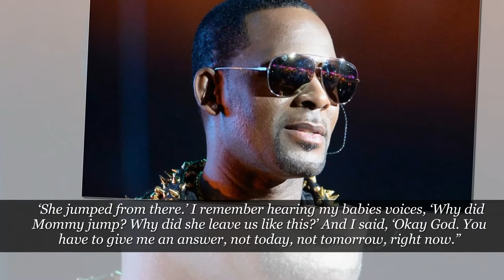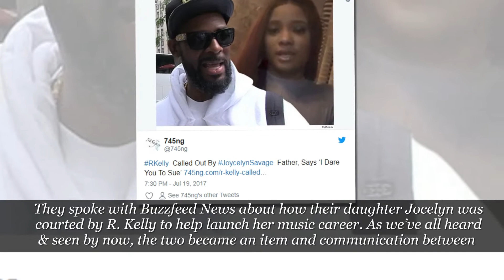Sad News For Andrea Kelly About Marriage To R Kelly & Reveals Disturbing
Andrea Kelly, the ex-wife of R. Kelly, has tearfully looked back on her relationship with the crooner, including the moment she contemplated suicide.

On June 13, Sister Circle shared two videos of their interview with Andrea;